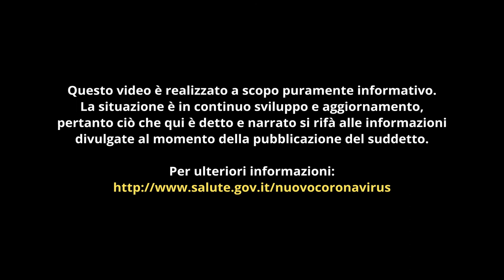Covid-Dino Consiglio 7 sul Coronavirus